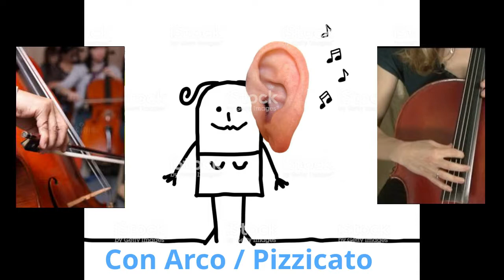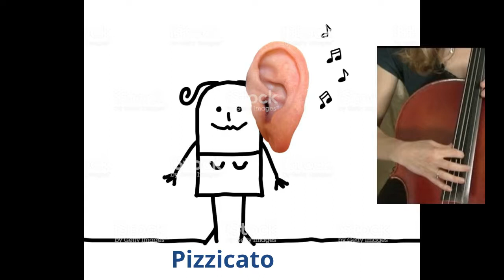C'est pas pareil : Con Arco / Pizzicato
Dans cette vidéo, Frantz Wiener te montre deux manières de jouer le violoncelle : avec l'archet (Con Arco), ou en pinçant avec les doigts (pizzicato). C'est pas pareil !